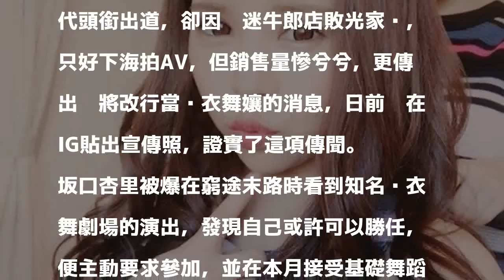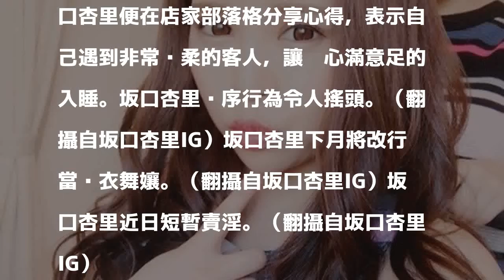星二代拍AV銷售慘兮兮 改當脫衣舞孃前先賣淫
〔記者吳孟倫／台北報導〕日本已故演員坂口良子的27歲女兒坂口杏里頂著星二代頭銜出道，卻因沉迷牛郎店敗光家產，只好下海拍AV，但銷售量慘兮兮，更傳出她將改行當脫衣舞孃的消息，日前她在IG貼出宣傳照，證實了這項傳聞。

發表評論評論如下。